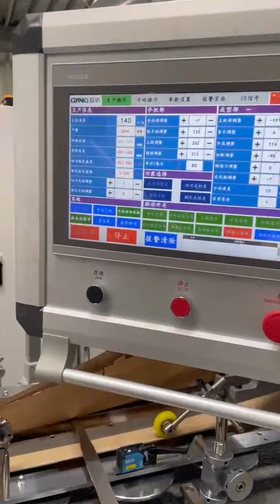A400 twisted handle/flat handle square bottom paper bag making machine running in stable speed